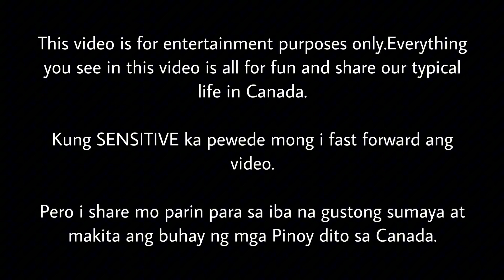BROKEN EXHAUST PIPE SIRA NAMAN KOTSE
BROKEN EXHAUST PIPE SIRA NA NAMAN KOTSE